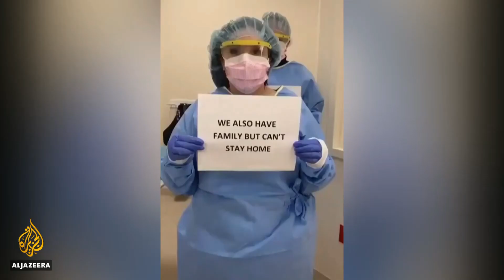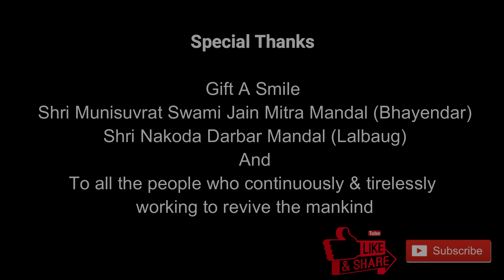EKLA CHALO RE - Kahaani Corona ki/ Stay home/Geeta Sakaria/Dancing Light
Song - Ekla Chalo Re - Kahaani Corona Ki
Singer - Geeta Sakaria
Music editor - Jayendra Bhande
Video editor - Dancing Light Official
Sketch Artist - Akanksha Badaya